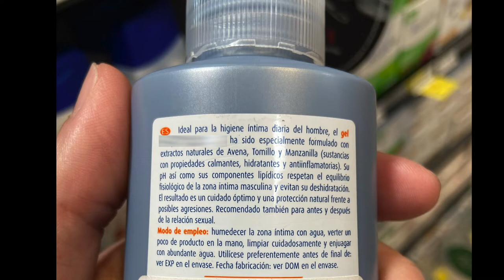Pajilla 48 - Gel Íntimo Para Caballeros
En esta Pajilla, Medina cuenta su experiencia en medio de compras de pánico de supermercado y cómo un jabón fue ignorado y podría resultar más útil de lo que se cree, mientras Pérez analiza si realmente quiere un jabón para esas funciones.